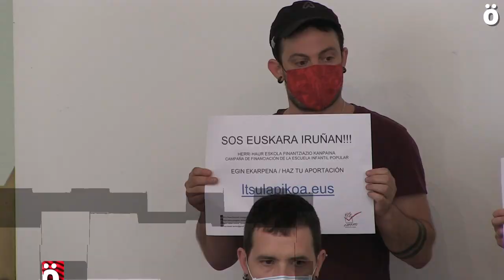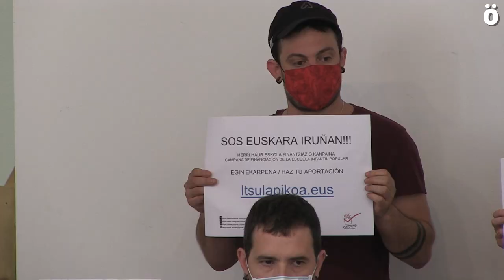Comienza la campaña de financiación popular de la Herri Haur Eskola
Bajo el lema “SOS Euskara en Pamplona” la campaña de financiación estará en marcha en las próximas semanas en la web itsulapikoa.eus. La plataforma ha pedido a la comunidad euskaltzale que realice aportaciones. Según HE Gurasoak los recortes del ayuntamiento de Iruñea y la omisión del gobierno navarro quieren condicionar y reducir la demanda del euskera.